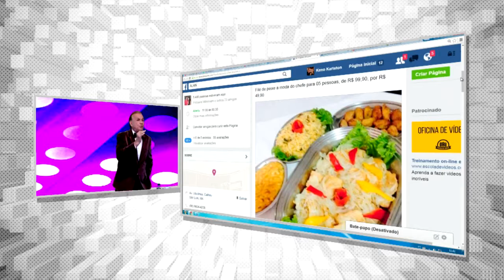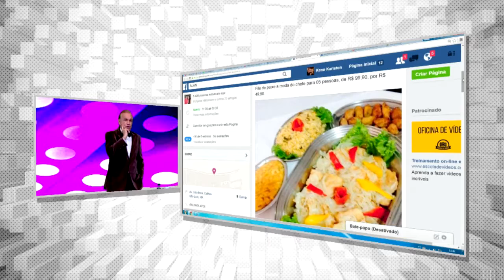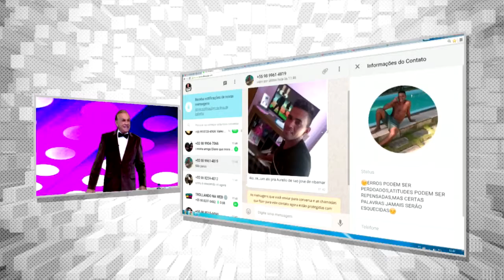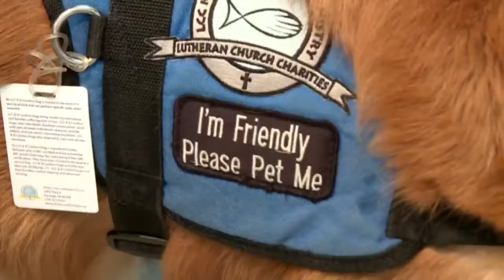MEDALHAS dos JOGOS OLÍMPICOS e CÃES de CONFORTO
As medalhas dos Jogos Olímpicos do Rio

Durante o evento, o presidente do COI, Thomas Bach, se mostrou confiante no sucesso dos jogos.

Cães de conforto

Familiares de vítimas e feridos do massacre da boate Pulse em Orlando, na Flórida, vão ganhar nos próximos dias a ajuda de cães para superar a dor e o trauma da tragédia que deixou 50 mortos, incluindo o atirador.

Merchans: SPUMAFLEX AÇO MARANHÃO AMILCAR PICANHA DE OURO